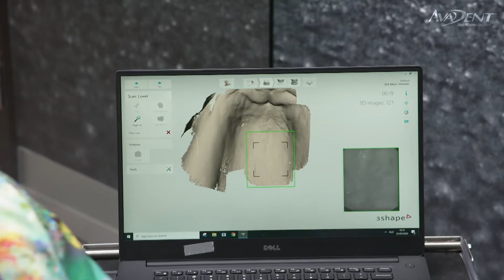AvaDent Digital Dental Solutions - RTL Z Barometer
De makers van 'De Barometer' van RTL Nederland kwamen op bezoek bij AvaDent en maakten een mooi item over 10 jaar AvaDent en alle voordelen van onze evolutionaire producten.